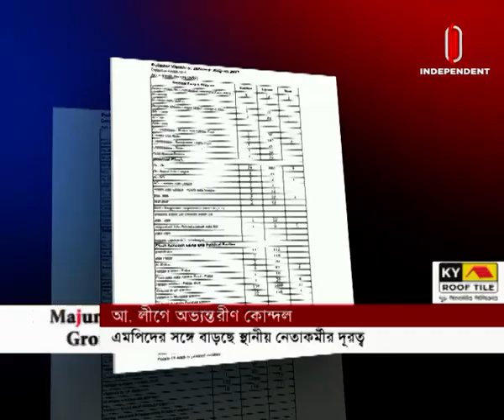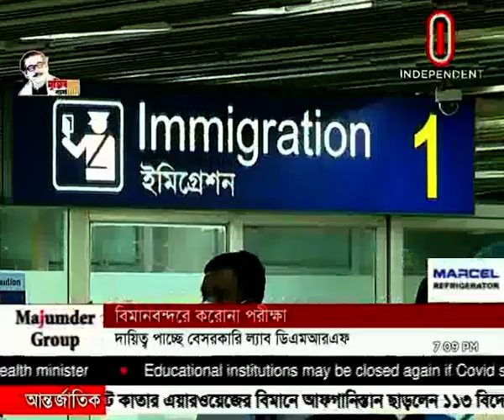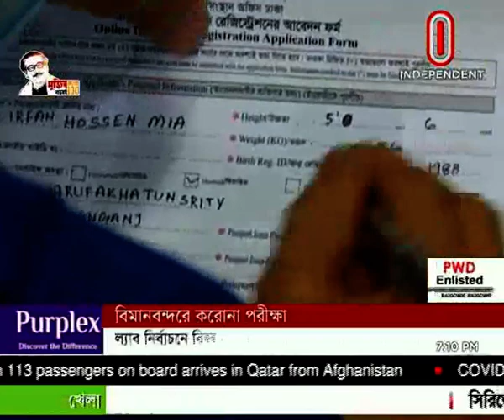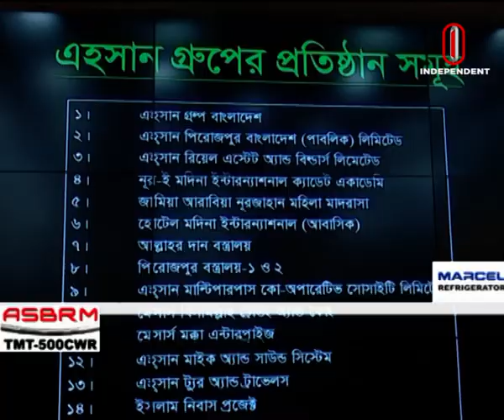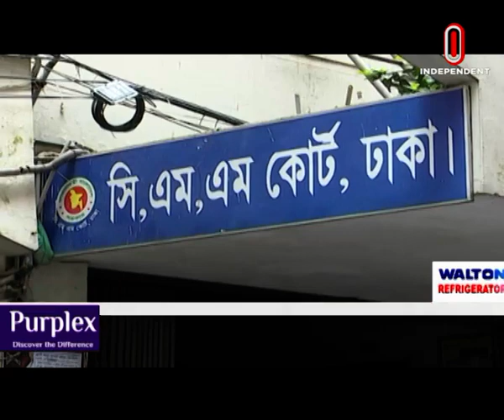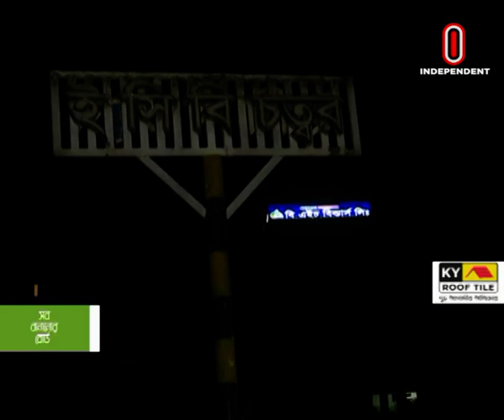News AT 07 PM || সংবাদ সন্ধ্যা || [10 September 2021]